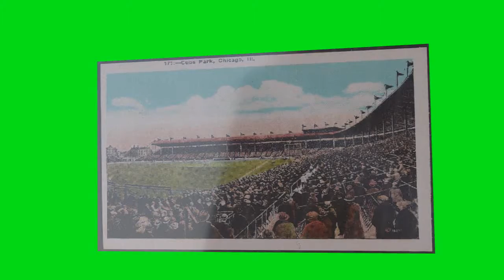Illinois postcard for Camille